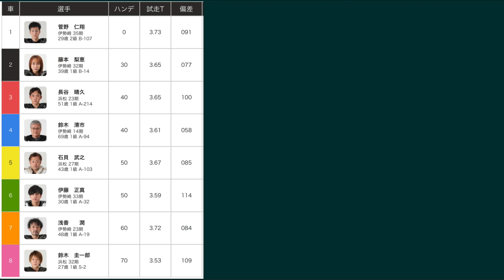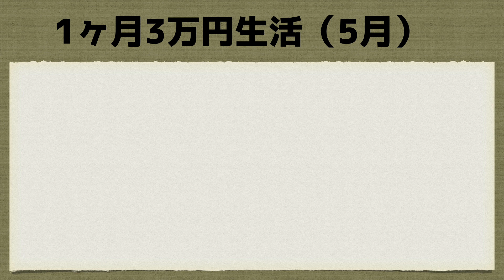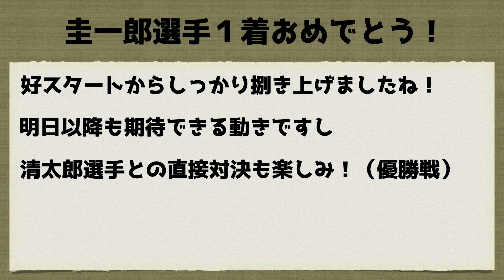【オートレース】2022/5/21 全国No.2鈴木圭一郎選手がスーパーハンデで登場！雨の一本道でロングハンデ…大丈夫なの？伊勢崎オート初日予選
【画像素材】
PAKUTASO様